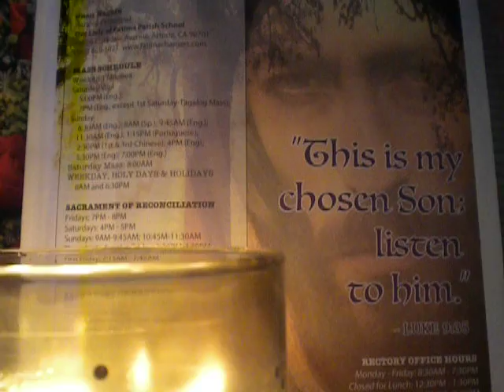990/2000 Our Father(Padre Nuestro, Ama Namin)in silence/cover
Amén.
Padre nuestro,
 Amén.
 Amén.

debitoribus nostris.

2016 Year of Mercy as declared by Pope Francis